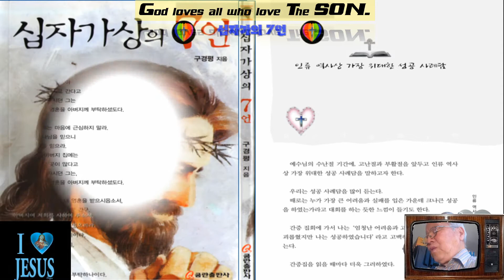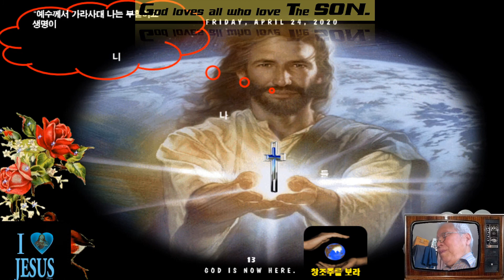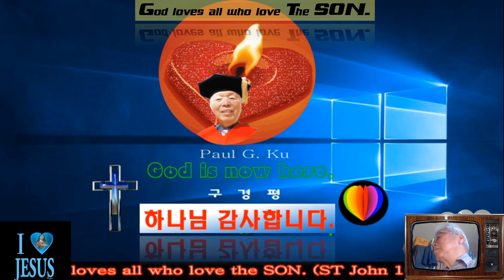십자가상의 7 언 💖 인류 역사상 가장 위대한 성공 사례담💖많은 성공 간증이 있지만💖이런 성공 사례는 💖오직 하나💖오직 하나 💖M T M 💖구경평